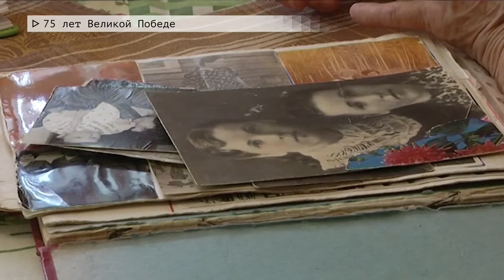Время местное Эфир: 22-10-2020 - 75 лет Великой Победе